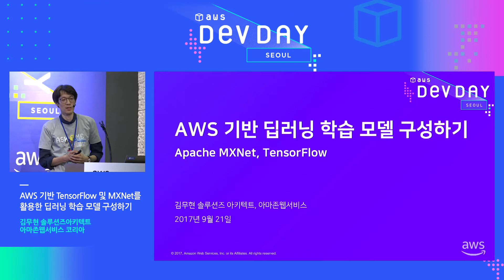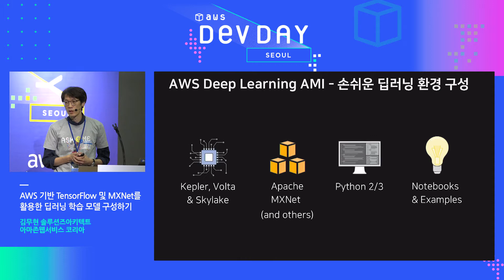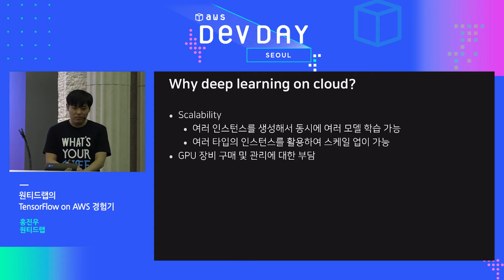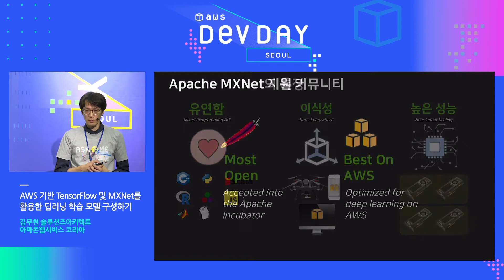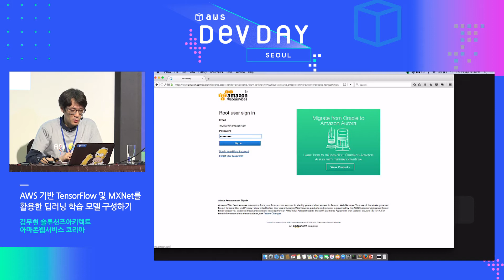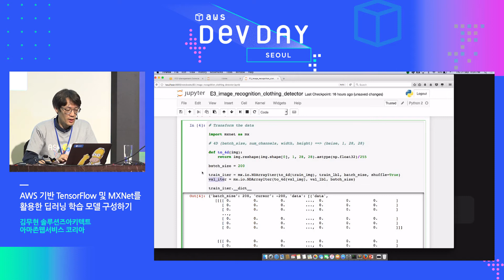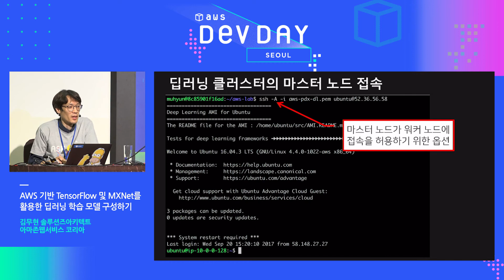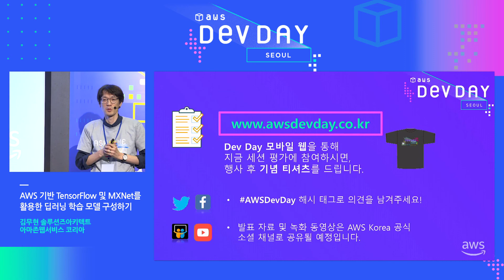AWS DevDay SEOUL 2017 | AWS 기반 TensorFlow 및 MXNet를 활용한 딥러닝 학습 모델 구성하기 - 김무현 솔루션즈아키텍트(AWS 코리아)